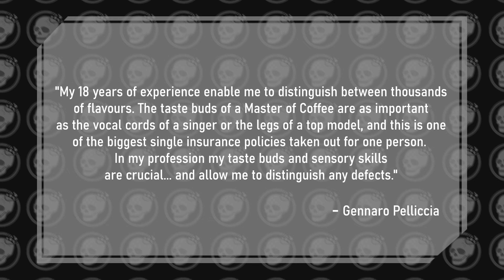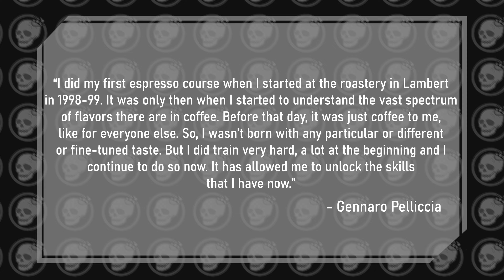The $10 Million Insured Tastebuds: Costa Coffee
Gennaro Pelliccia, The master of Coffee and the man with the tongue worth millions. Instant coffee is not good enough for this man.